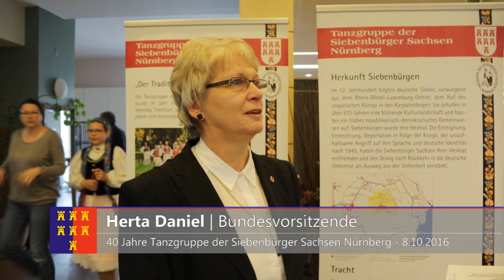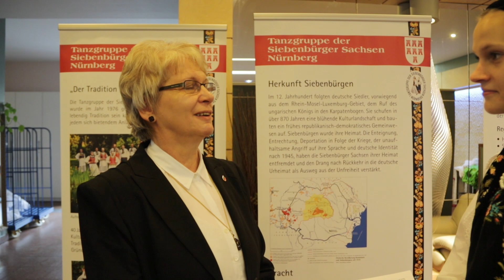Interview - Herta Daniel - 40jähriges Jubiläum Tanzgruppe Nürnberg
Die Bundesvorsitzende der Siebenbürger Sachsen in Deutschland, Herta Daniel, hat die Festrede anlässlich des 40jährigen Jubiläums der Tanzgruppe der Siebenbürger Sachsen Nürnberg gehalten.

Im Anschluss gab sie Kathrin Kepp ein Interview.